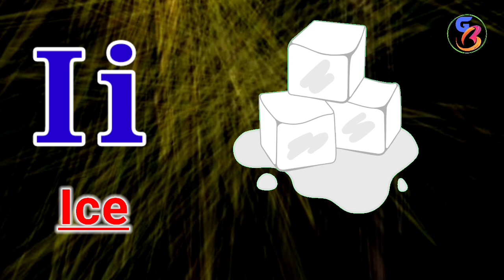A for Axe - 707 | B for Balloon | ABC Song with Sounds | Toddler Learning Videos | Phonics Song